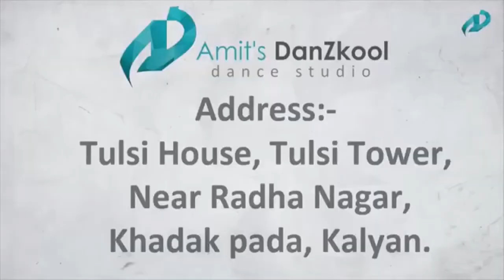Hrithik roshan with Amit danzkool dance studio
Amit danzkool dance studio
To be the best learn from the best

Tulsi house near ayush hospital Khadakpada kalyan West office no 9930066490